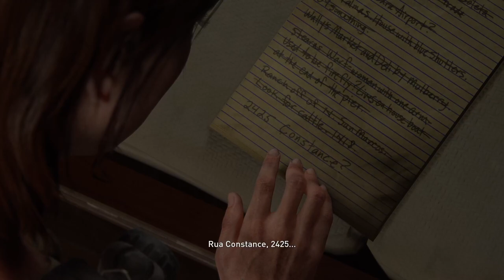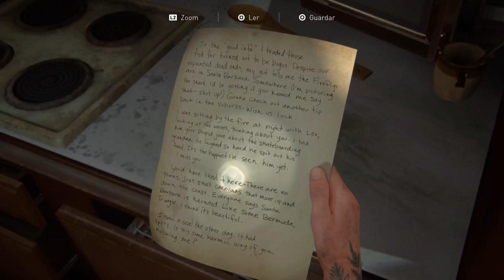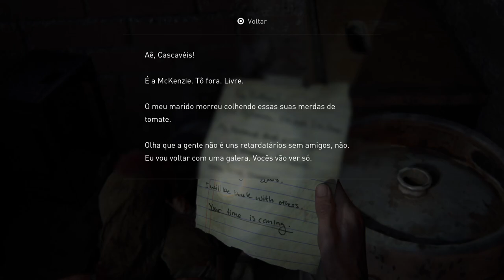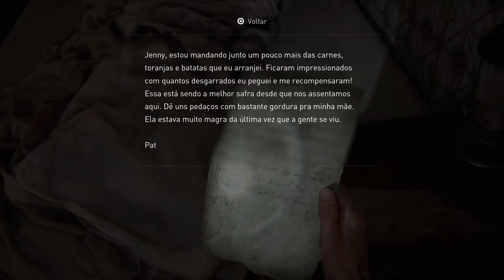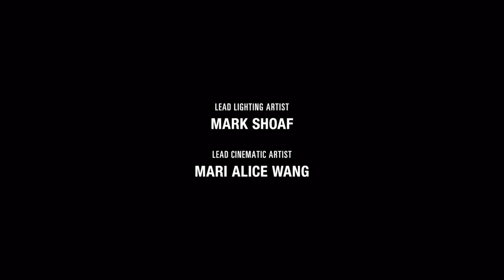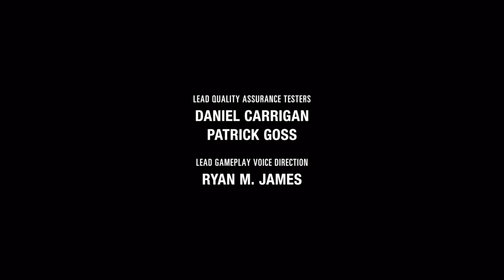THE LAST OF US PARTE II - dublado em português - PT-BR | PS5 #22